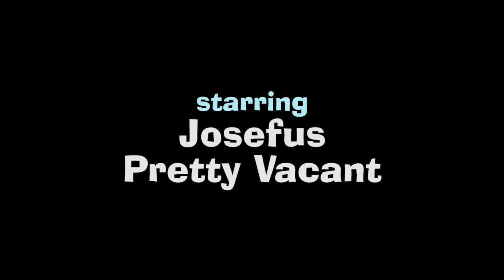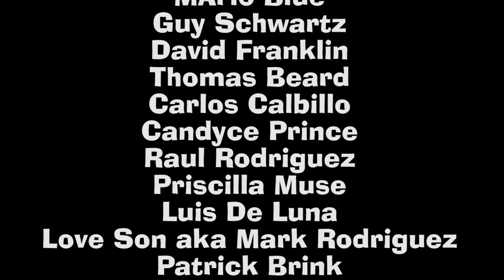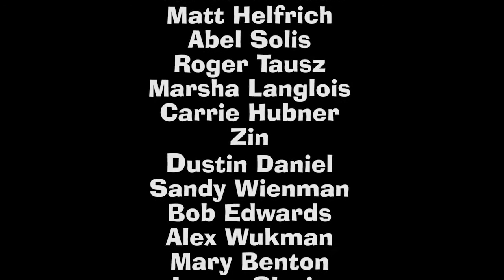SBDETV - Episode133 - Original Music From Houston, Texas, USA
SOUTH BY DUE EAST Television #133
Starring Josefus and Pretty Vacant
and featuring encore performances from Randy Meadows, Guy Schwartz  The New Jack Hippies, Feo Y Loco, Trill Labeaux, plus Steve Straker teachesThe New Jack Hippies a song!